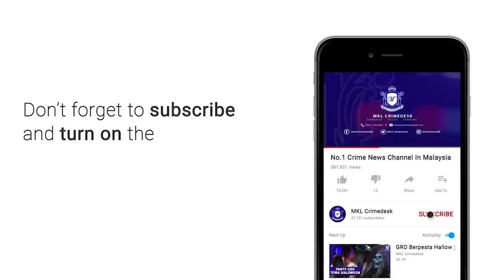MKL Crimedesk | Polis 'DIBODOHKAN'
“you all are idiot”

Padah keluarkan kenyataan itu ke arah polis ketika sekatan jalan raya Op Covid-19 PKP, seorang wanita ditahan oleh polis.

Kejadian berlaku di Persiaran Surian,Petaling Jaya pagi tadi dipercayai selepas wanita berkenaan marah kerana perlu menunggu lama akibat pemeriksaan polis.

Ketua Polis Daerah Petaling Jaya ACP Nik Ezanee Mohd Faisal berkata sekatan jalan raya yang diadakan itu turut mendapati masih ramai yang ingkar arahan PKP termasuk dengan alasan membeli barangan keperluan.

Namun ada yang memberi alasan untuk keluar dari kawasan hingga perlu pergi ke Taman Megah hanya semata mata untuk memberi barangan keperluan harian.

Sekatan jalan raya juga diadakan di laluan itu kerana pertambahan kenderaan di jalan itu kerana sebelum ini tiada pemeriksaan dilakukan.

Ini menyebabkan orang ramai mengambil kesempatan untuk menggunakan laluan itu sebagai alternatif bagi mengelak sekatan jalan raya yang diadakan di lokasi lain.

Polis kata beliau tidak akan bertolak ansur dan akan mengambil tindakan tegas termasuk menahan sesiapa yang memberi alasan yang tidak munasabah untuk keluar .

Polis juga mengingatkan majikan termasuk bidang yang diberi pelepasan untuk beroperasi supaya bijak menggunakan tenaga kerja dan tidak mengarahkan kesemua mereka bekerja pada masa yang sama.